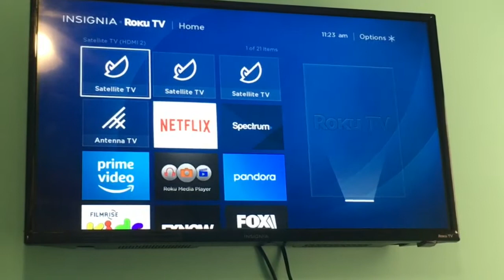My morning Routine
Hey guys! I’m sorry this video is so short! But hopefully the next one will be longer!